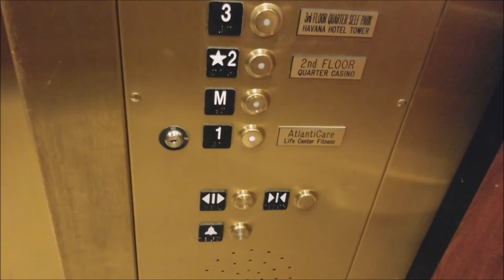Throwback: 330A lift at Tropicana Hotel Gym (worst lift I filmed in tropicana)